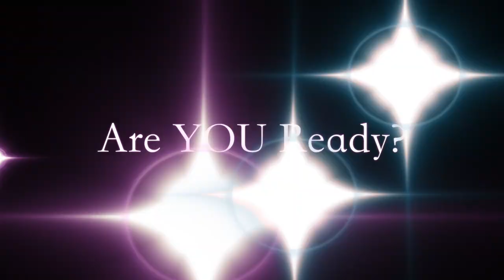First time Ever Pakistani in a Bathtub ? WTF ...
Hi Everyone, I'm happy to announce my new Show. The concept is a little funny, Hot, and hopefully sends a good message across to others.

Let me know what you thank in the comments below.

Inbox me on Facebook for brand promotion...